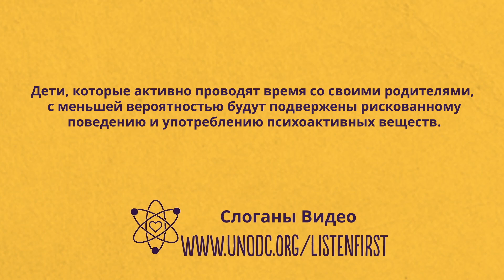Наука семейных занятий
Семейные групповые занятия способствуют укреплению связей, доверия и любви, а также развивают адаптивных и уверенных в себе детей.